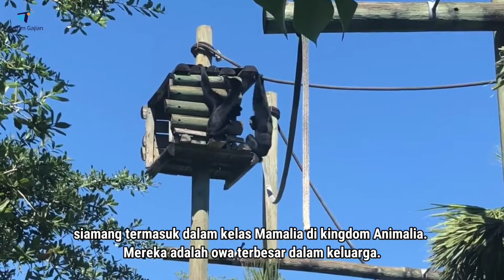Suara Unik Siamang vs Monyet Howler Adu Perbandingan | siamang sound and howler monkey sound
Terimakasih telah menyempatkan waktu dan kuotanya untuk menonton video ini di channel BELUM GAJIAN, semoga menghibur dan menambah manfaat.

ADU PERBANDINGAN MONYET HOWLER vs SIAMANG | Termasuk Perbandingan Suara Howler dan Suara Siamang

Berikut 9 Fakta Yang Admin Bahas Sebagai Perbandingan di Antara Kedua Hewan Tersebut :
1). Peran Kehidupan
2). Asal-usul dan Tempat Tinggal
3). Ciri Fisik dan Ukuran Tubuh
4). Suara Panggilan
5). Kelebihan Masing-masing
6). Daerah Kekuasaan
7). Jumlah Kelompok
8). Peran Jantan Pemimpin
9). Kecepatan

TONTON VIDEO LAINNYA DAN JANGAN LUPA

Salam sehat dan sejahtera untuk kita semua. Aamiin.